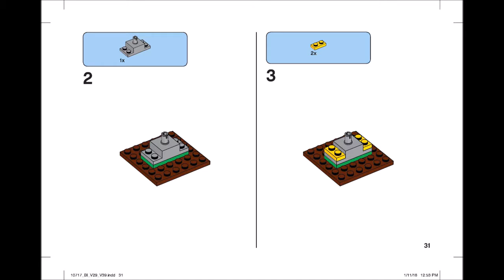LEGO Classic 10717 Bricks Bricks Bricks 1500 Piece Set